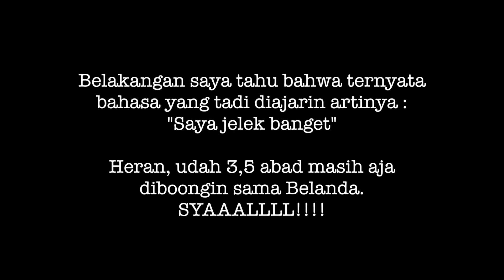BAHASA INDONESIA YANG TERNYATA BAHASA BELANDA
Meet my friend, MIKE. Dia ini temen gue orang Belanda asli yang kebetulan menikah dengan teman gue orang Manado. Dari dia gue belajar 10 kata dari Bahasa Indonesia, yang tenyata sebenarnya aslinya adalah bahasa Belanda. Tentu saja karena produk jajahan 3,5 abad booossss...

Kontak/ booking IMAM DARTO lewat:
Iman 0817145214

Tonton IMAM DARTO x Dimas Danang di THE COMMENT Net.
Senin - Jumat, pkl 23:00 - 00:00 WIB